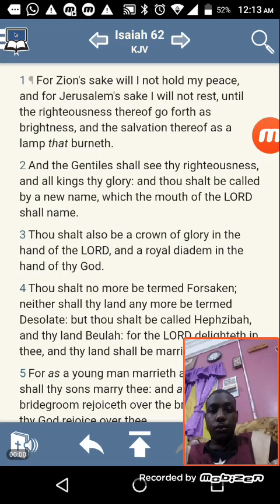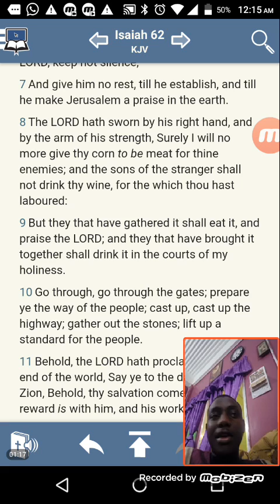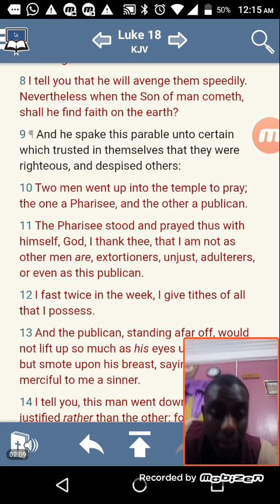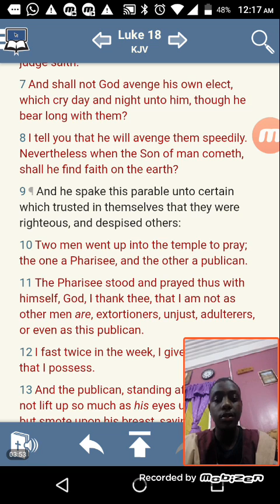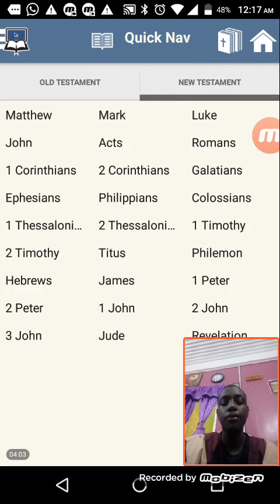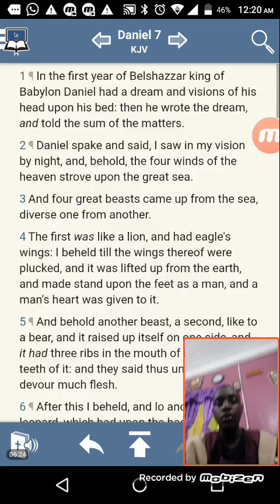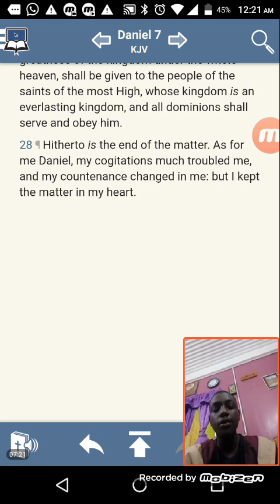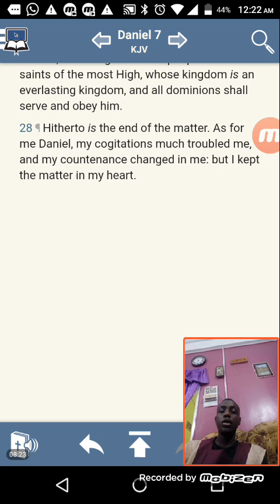Pt3 It ain't over till Yahawashi comes